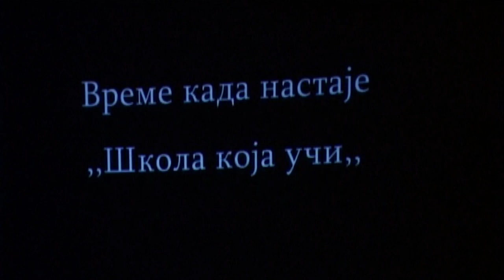OBUKE ZA PROFESORE KOJI OBAVLJAJU BILINGVALNU NASTAVU